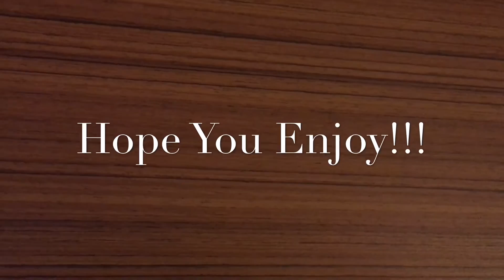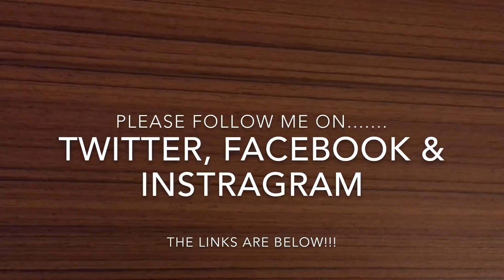PureChloe | Vlog | One Day To Myself!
Today I am bringing this week of videos to a close with a nice, chilled out vlog!

I post videos on this channel every week Monday to Friday!